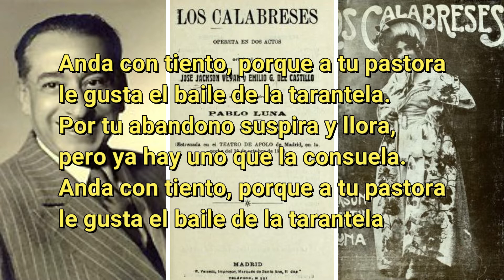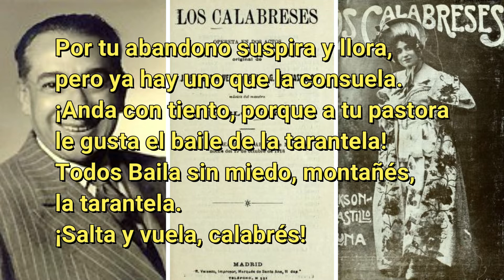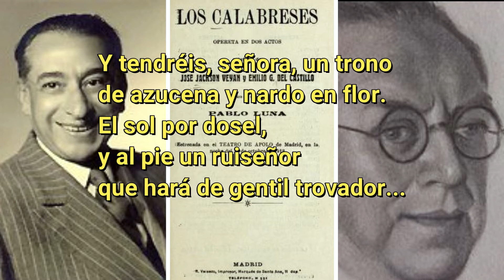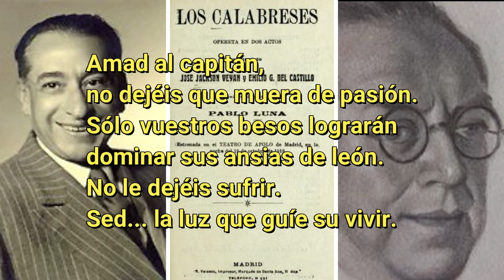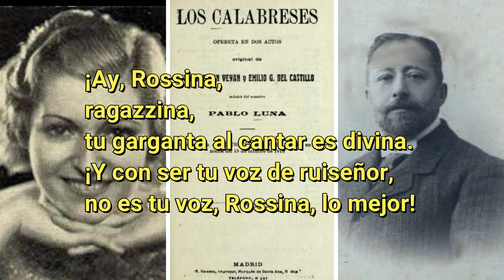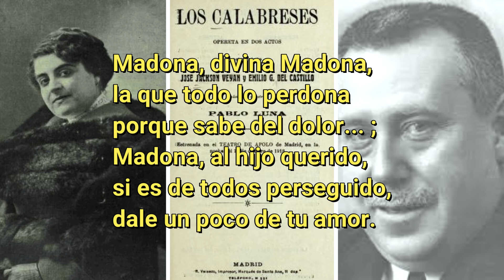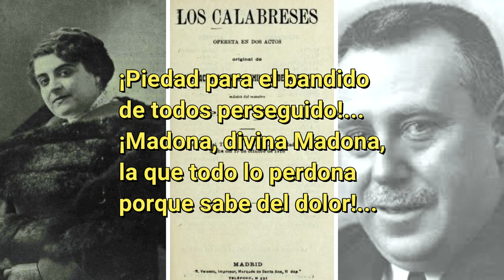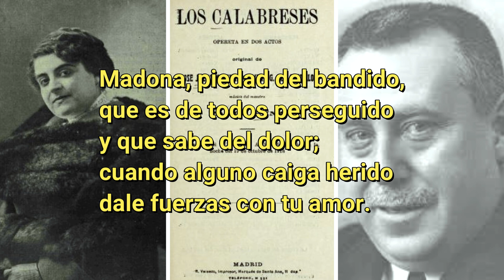Calabreses, los - 1918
Opereta en dos actos, estrenada en 1918.
Compositor: Pablo Luna Carné.
Libretistas: Emilio González del Castillo López y José Jackson Veyán.
De dónde hemos obtenido estos números musicales, por su interesante contenido.